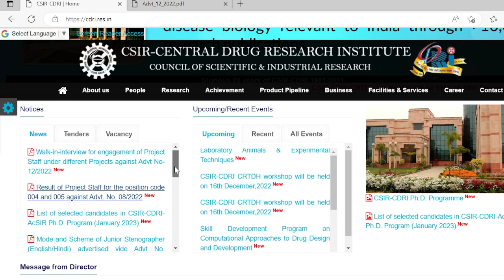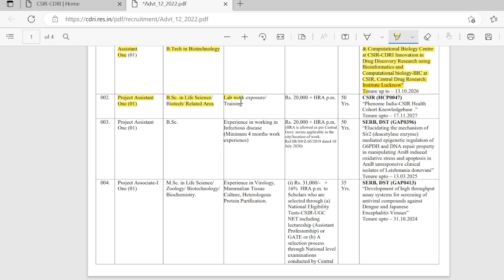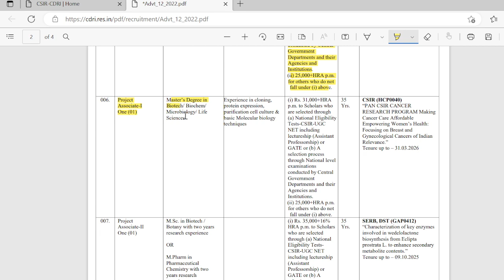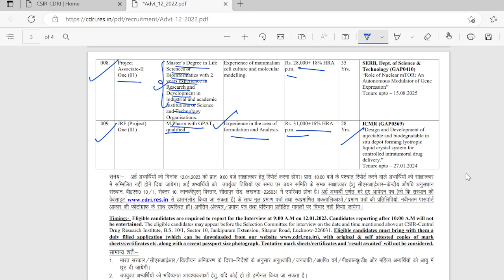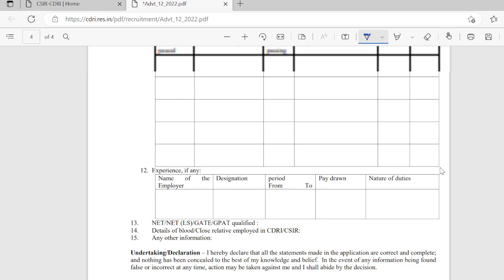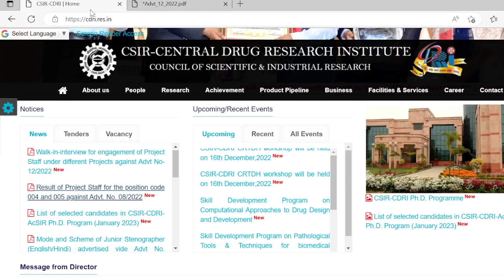CSIR Central Drug Research Institute Recruitment for various Post for Graduates & Post Graduates